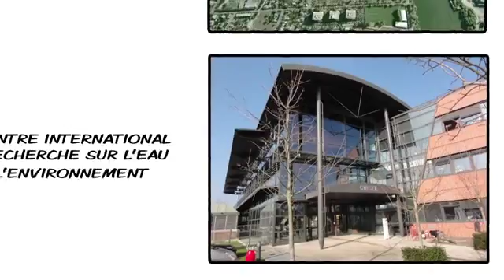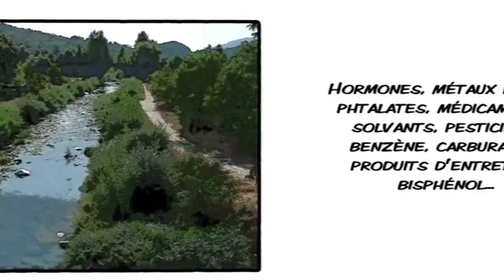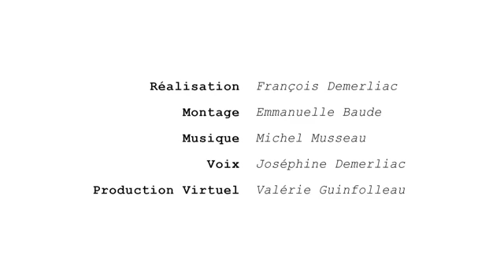L'eau au labo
Bénéficier d'une eau parfaitement saine au robinet nécessite tout un travail de recherche et de développement en amont.Visitez un grand site industriel de traitement de l’eau et les laboratoires d’analyse.